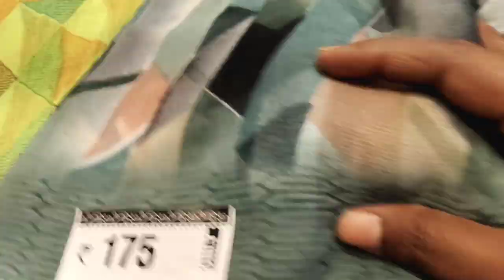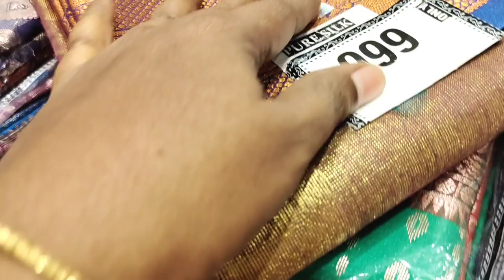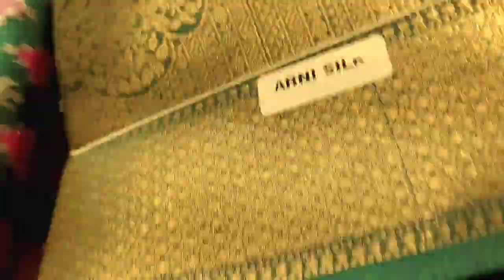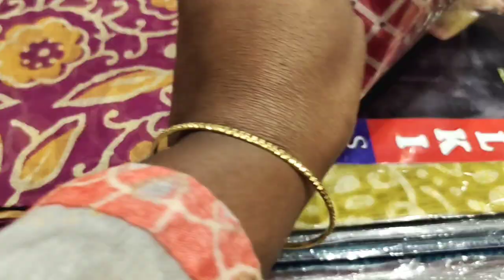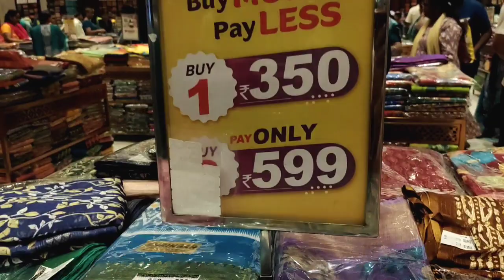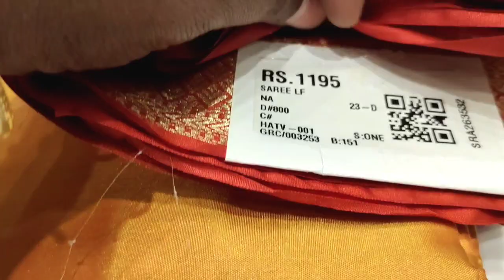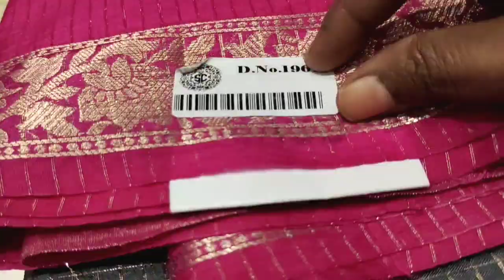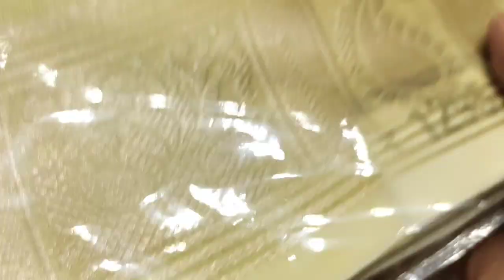Chennai Shopping Mall సంక్రాంతి Offers fancy,pattu,333#offers#festival#shopping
Chennai Shopping Mall Festival Offers
Chennai Shopping Mall is a lively destination with a mix of traditional and modern products. You can find everything from traditional silk sarees to modern fashion, electronics, and home decor. It's a colorful and diverse place that brings the essence of chennai shopping mall to your shopping experience. chennai shopping mall l